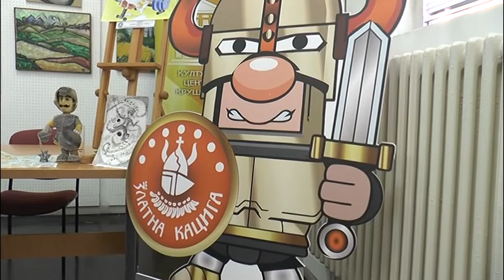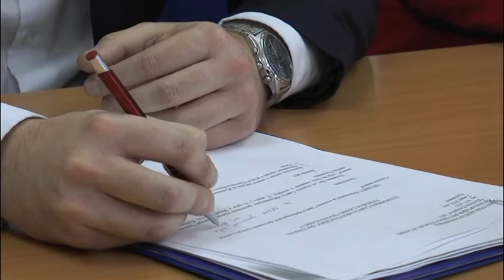ZLATNA KACIGA : SAOPŠTENA IMENA DOBITNIKA NAGRADE ZA ŽIVOTNO DELO I PRIZNANJA VITEZ OD ČARAPANIJE